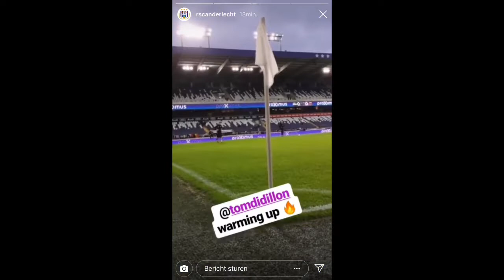Anderlecht 0-0 Zulte Waregem 10/02/19